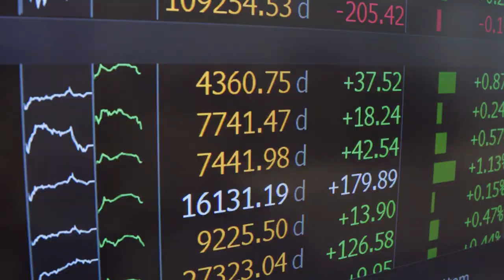Leeds University Business School - PGT Student Recruitment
Project: Leeds University Business School​

In collaboration with Leeds University Business School, Slate and Mortar were tasked to create two highly engaging and dynamic films aimed at prospective students to support the successful communication of provision and opportunities at Leeds University Business School (LUBS) to support employability and future career success.

The main objective of the videos was to support the LUBS student recruitment goals at both undergraduate and master levels by sparking student’s interest and ultimately encouraging them to apply for the course. We had to clearly communicate how LUBS supports its students in regard to future career support and co-curricular experiences. During the pre-production stages, we worked closely with the LUBS marketing team through a series of preliminary video calls and meetings to ensure our creative approach was in line with the key messages they wanted to convey in the films.

• Preparing students for a successful future in a complex and changing world
• Providing opportunities to go further, helping students leave as a highly employable graduate
• Applying what you have learnt and gaining hands-on real-world business experience during a year in the industry
• Gain industry insight and build professional connections through our Nurturing Talent Mentor Scheme

The films had an aspirational/inspirational tone throughout which positioned LUBS as an attractive place to come and study as well as demonstrating how LUBS supports its students for a successful future career. The way in which we achieved this was to harness the authenticity and relatability of real people so we could gain real insights. We filmed graduates, such as Yasmin Akram who works as a Marketing Manager for Sky Cinema as well as interviewing current students and academics. This gave us a compelling mix of perspectives within the films from diverse backgrounds and showed what is possible for students thinking of studying a course at LUBS.

The filming was set over three days during which we filmed and captured all interviews and b-roll footage. We filmed two graduates on separate days with Yasmin in her current workplace at Sky and Freddie Payne in and around the city. We also had one day of shooting at the University with current students and academics, and to pick up any necessary b-roll to help aid our final edits.

For the post-production stage, we built the films using the interviewee’s soundbites and constructed a narrative that aligned perfectly with the key messages and inspirational tone LUBS wanted from the videos. We used on-screen graphics/text to pull out the key messages further and included b-roll sequences to add pace and heighten the film’s overall interest.  After a thorough amendment and feedback process we were left with two polished, engaging, and highly professional films that inspire prospective students and graduates to want to come and study at LUBS. The films reflect everything LUBS has to offer potential students and emphasise how they will support you every step of the way for a successful future career.